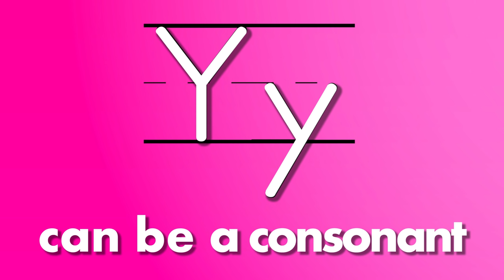Learn The Letter Y | Let's Learn About The Alphabet | Phonics Song for Kids | Jack Hartmann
Learn the letter y.  This Alphabet song in our Let’s Learn About the Alphabet Series is all about the consonant Y

Your children will be engaged in singing, listening and following along as they’ll learn to:  identify the alphabet letter, form the upper and lower case letter, say the letter sound clearly and accurately. They will see, hear and say the consonant letter as a beginning and ending sound with a variety of storytelling words.
This letter song also includes a catchy chorus that will motivate your children to want to learn about the alphabet, and at the end, an inspirational reading rap.
All of the alphabet songs in this series have a great beat, lots of repetition and curriculum based reading and language arts content that meets state, national and common core standards.  All of the letters that we use and the way we form the letters follow the Zaner-Bloser Handwriting Manuscript.
Your children will want to sing this catchy, cool, reading skill song over and over.  They will hear the consonant sound at the beginning and at the end of each word.

Listening to this engaging, reading, skill-building alphabet song and following all the printed words and entertaining visuals, your children will develop their phonological awareness, phonics and language arts skills.
The very helpful educational feature of each song is a close-up of Jack saying each letter sound clearly.  Your children will be able to see how Jack forms his mouth to say the sound correctly.  Children can model these mouth positions so they can say the letter sounds correctly, too.  We hope your children both enjoy and learn from each one of the alphabet songs in our Let’s Learn About the Alphabet Series.  Sing and watch them over and over again.
And, as an extension activity, see if you and your children can think of new words and stories for each letter.  We found searching for words for each letter to be very challenging and really a lot of fun.

LYRICS:

Let’s Learn About the Alphabet
Let’s Learn About the Letter Y

  Get ready, get set, Let’s Learn About the Alphabet
 26 letters, that’s it, Let’s Learn About the Alphabet

Y is a letter, k is a letter, k is a letter
Y is a letter in the alphabet
This is an uppercase Y, write it in the air like this
This is a lowercase y, write it in the air like this

Letter y is a consonant and it has a sound
I say the y sound /y/  -  /y/ /y/ /y/ /y/
Now you say the k sound /y/  -  /y/ /y/ /y/ /y/

At the beginning of these words
Listen for the y sound /y/
My big dog Yogi, Yogi, Yogi
Likes to eat yams, yams, yams
Mixed with yolks, yolks, yolks
Eww it looks yucky, yucky, yucky

A baby yak, yak, yak
Rode on a yacht, yacht, yacht
And played with his yo-yo, yo-yo, yo-yo
He had fun, yay, yay, yay

It’s fun to learn about the alphabet
And I’m really gonna’ try and do my best
Learn each letter, learn each sound
Learn how to write each letter down
I feel so good deep inside
I’m proud I’m learning, to read and write

 26 letters, that’s it, Let’s Learn About the Alphabet